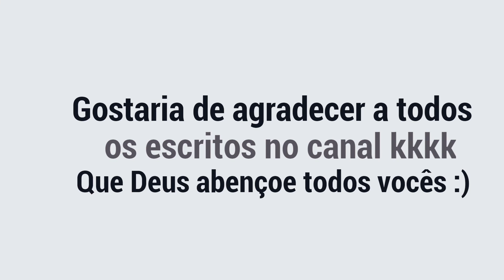Pedal Trilha Inglaterra 🚵‍♂️🇬🇧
Pedal de hoje , fui conhecer um park , que fica próximo a cidade onde moro 🚵‍♂️